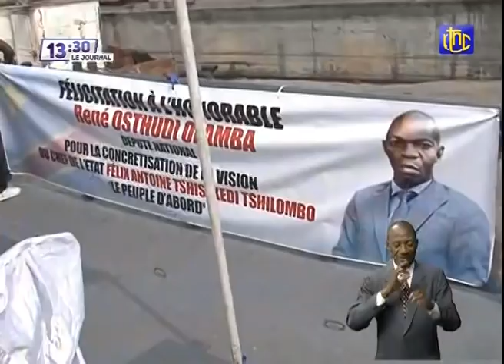🔴RDC : EXCLU - LE Pdt FELIX TSHISEKEDI EXPLIQUE LES EFFETS DU VACCIN CONTRE COVID + JT 13H